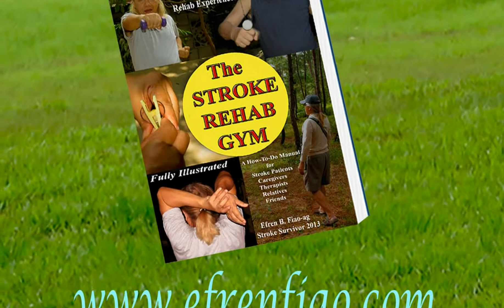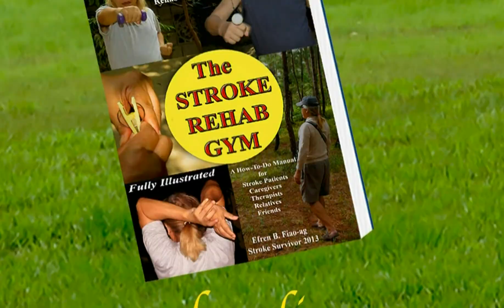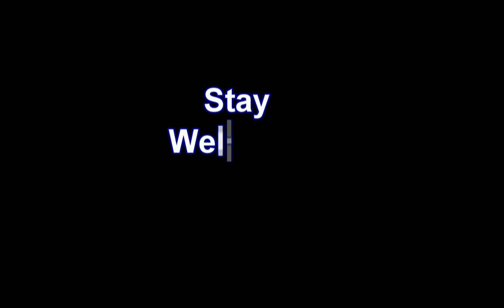HOW TO STRENGTHEN THE LEG (Tagalog/English) Part 8 Level 2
Isang hamon ang pagbibigay buhay sa isang paa na namanhid dahil sa stroke. Lalo na kapag nawalaan ng kuryente, namamaga, at mabigat.
Narito ang isang drill na medyo abante at bigatin na ginawa ko noong unang buwan na sa malayong tingin ay makakatulong sa pagpapalakas sa mahinang paa na tinamaan ng stroke.

(It is a challenge to restart a leg where all electrical connection is cut off, muscles are swelling and the leg is numb. Here was one drastic move that I did, which in the long run, help built muscle strength on the right leg.
This level 2 is done with the assistance of solid objects for the hand to hold on to for safety and balance.)